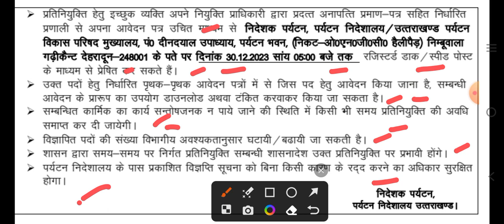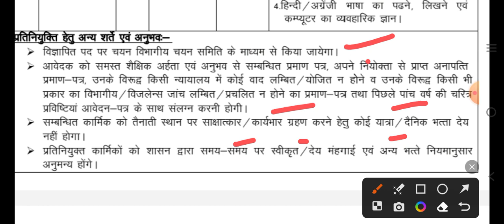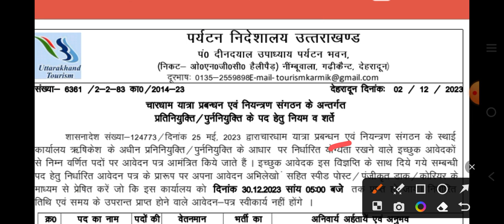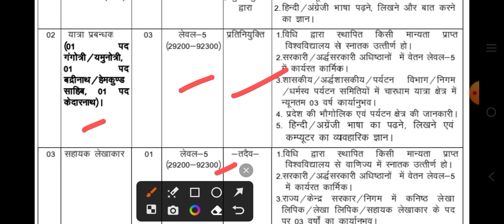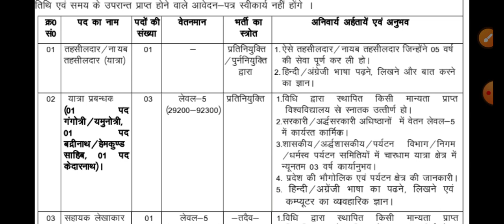पर्यटन निदेशालय उत्तराखंड भर्ती 2023,Utsourcing Job Uttarakhand 2023,Samvida Job Uttarakhand 2023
carrier jobs,

2023,Uttarakhand Job 2023,